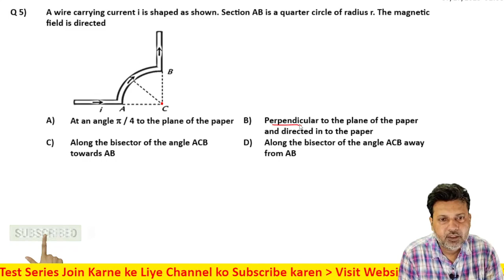5 Moving Charge and Magnetism Level 1 Test 3 by Siddiqui Sir